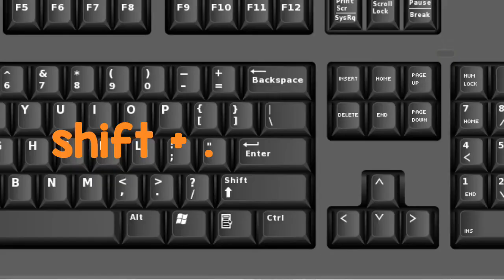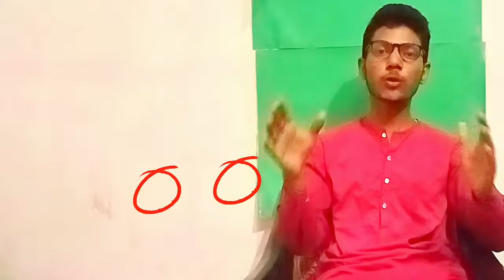Top 5+ YouTube Keyboard Shortcut Keys For Windows - Amazing Keyboard Shortcut keys in 2022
windows 10 keyboard shortcut move window to other monitor
windows 10 keyboard shortcut change keyboard language
windows 10 keyboard shortcut maximize window
windows 10 keyboard shortcut for screenshot
windows 10 keyboard shortcut restart
amazing shortcut keys for pc
amazing shortcuts for iphone
amazing shortcut keys for windows 10
amazing shortcut keys for windows 7
amazing shortcuts for windows 10
amazing shortcuts
amazing shortcut keys for pc windows 7
amazing shortcut keys of computer
amazing shortcut keys for windows 11
amazing shortcut keys for pc in hindi
amazing shortcut keys for laptop
10 amazing shortcut keys
amazing siri shortcuts